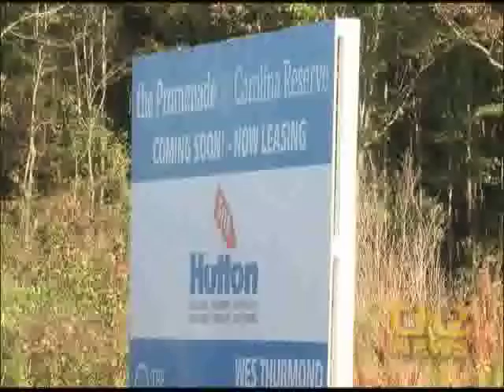New Development Coming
A new shopping center with some very popular stores breaking ground in one tri-county community.